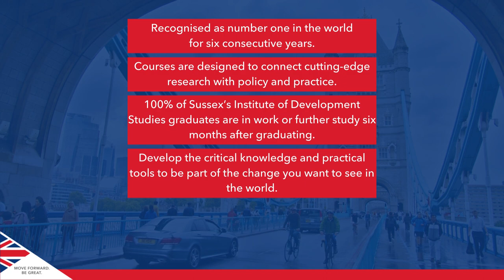Why Study International Development Studies at Sussex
The University of Sussex’s sustainable development course was named the best in the world for the consecutive sixth year (QS World University Rankings by Subject 2022), seeing off competition from the University of Oxford for the top spot.

By studying at the Institute of Development Studies at Sussex, you will develop a thorough understanding of the primary areas of concern in development. You will also be adequately trained to tackle some of the 21st century’s most pressing challenges in the form of sustainability, security, and inequality.

If you want to begin your Sussex application for the 2023 intake, contact SI-UK for a free consultation.